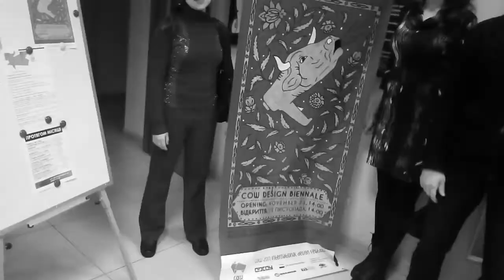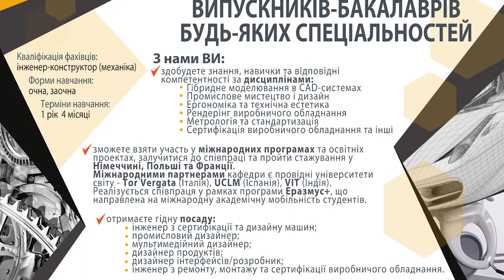Конкурс логотипов 2017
1 грудня 2017 року на кафедрі основ конструювання механізмів і машин пройшло урочисте вручення подарунків і сертифікатів переможцям конкурсу з розробки логотипу кафедри.
Безпосередню участі в конкурсі взяли 20 студентів з усіх факультетів Державного ВНЗ «Національний гірничий університет», що дуже активно боролися за перемогу і розробили найрізноманітніші дизайн-проекти логотипу кафедри основ конструювання механізмів і машин.
Жюрі конкурсу, що складалося із найдосвідченіших викладачів кафедри, після аналізу технічного рівня виконання та естетичного задуму кожної роботи висунуло на отримання цінних призів та сертифікатів переможців наступних учасників:
1 місце – Касьянова Антоніна;
2 місце – Меркулова Ганна;
3 місце – Моссур Данило.
Колектив кафедри вітає і висловлює щиру подяку всім учасникам і переможцям конкурсу і бажає подальших досягнень в реалізації своїх творчих задумів.